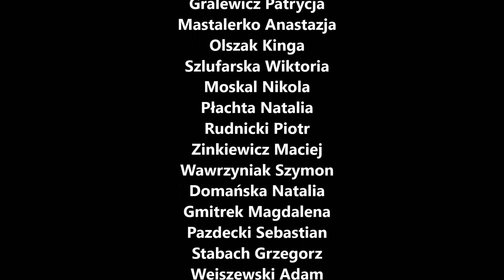Jasełka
Jasełka - „Świat na ciebie czeka Panie” przygotowane przez uczniów naszej szkoły pod kierunkiem p. Ireny Nowakowskiej i zaprezentowane dla mieszkańców Białogardu w kościele NNMP oraz w CKiSE.